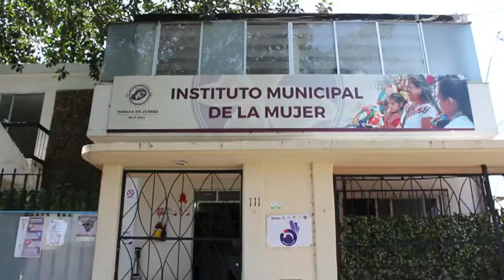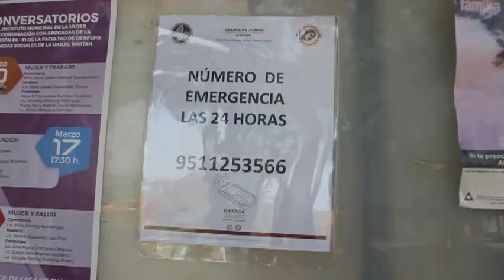Atención víctimas de violencia durante el aislamiento social por COVID-19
El Instituto Municipal de la Mujer brinda acompañamiento psicológico y jurídico a mujeres víctimas de violencia de género durante el aislamiento social por COVID-19. Comunícate al 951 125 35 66, con atención vía telefónica o WhatsApp, las 24 horas del día. Quédate en casa libre de violencia.